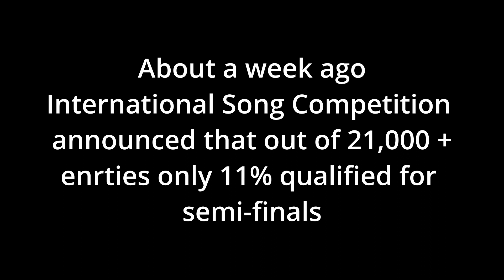To My Subscribers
International Song Competition